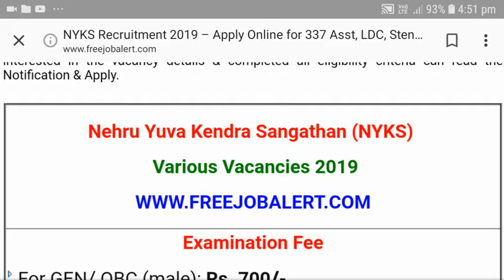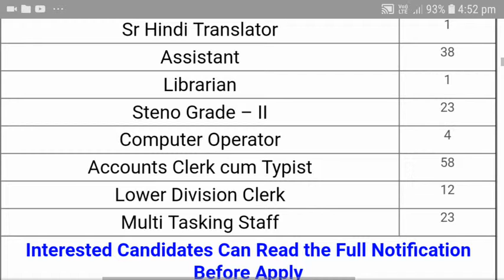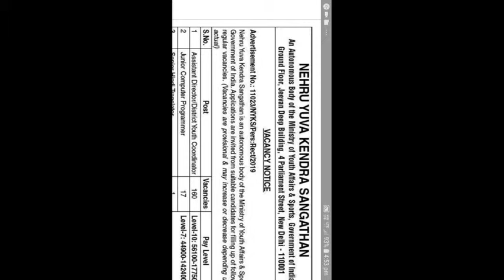NYKS Recruitment 2019 || New Job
Nehru Yuva Kendra Sangathan (NYKS) has given an employment notification for the recruitment of Assistant Director/ District Youth Coordinator, Assistant, Accounts Clerk cum Typist & Other vacancies. Those Candidates who are interested in the vacancy details & completed all eligibility criteria can read the Notification & Apply.

नेहरू युवा केंद्र संगठन भर्ती 2019
 NYKS Recruitment 2019
 nyks recruitment 2019 apply online
 nehru yuva kendra sangathan
 nyks recruitment 2019
 nyks mts recruitment 2019
 nyks ldc recruitment 2019
 nyks steno recruitment 2019
 nyks dyc recruitment 2019
 nyks typist recruitment 2019
 nyks apply link 2019
 nyks mts exam pattern 2019
 nyks recruitment 2019 exam pattern
 nyks exam syllabus 2019
 nyks syllabus 2019 hindi